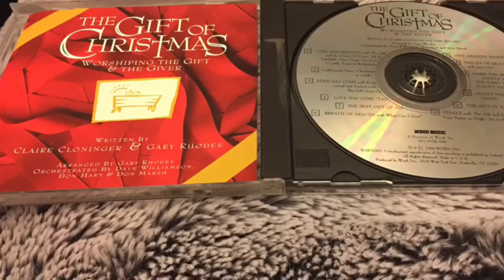Love Has Come with Every Good and Perfect Gift and The Gift Goes On- Denise Jones & Ashley Melling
MY REVIEW/COMMENT: Here's another great track from the musical. I love how they incorporate the other songs. The adult Solo and the child was good.

From The Gift of Christmas- Worshiping the Gift and the Giver- Written by Claire Cloninger & Gary Rhodes (1994).

Love Has Come with Every Good and Perfect Gift and The Gift Goes On-
Performed by Denise Jones & Ashley Melling